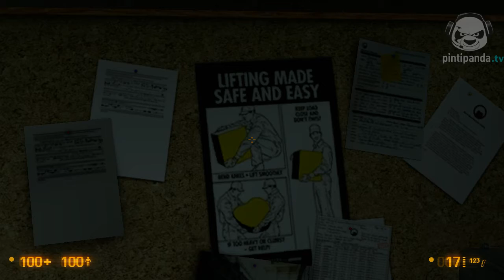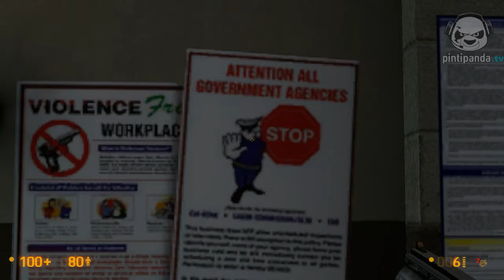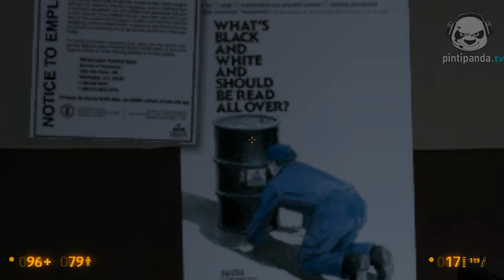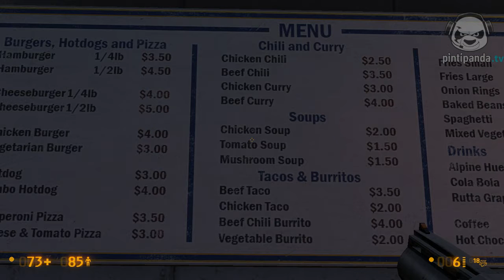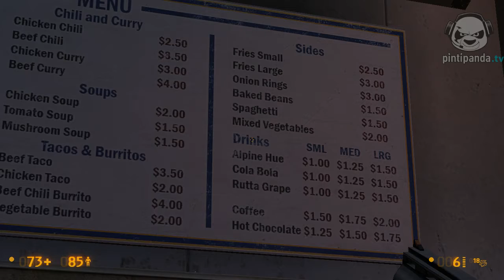Black Mesa Oynuyoruz [Bölüm 3] Office Complex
14 yıl sonra Black Mesa'ya tekrar hoşgeldiniz arkadaşlar...  Her gece 12 den itibaren pintipanda.tv ekranlarında maceraya davetlisiniz !

Black Mesa - PC Game
Çıkış Tarihi : 2012
Tür : FPS
Singleplayer